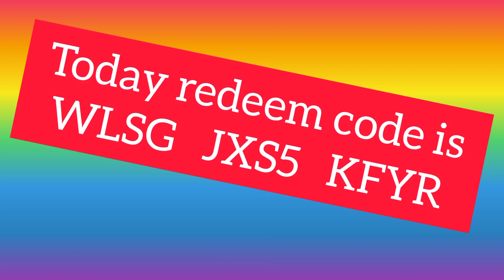Free fire redeem code today